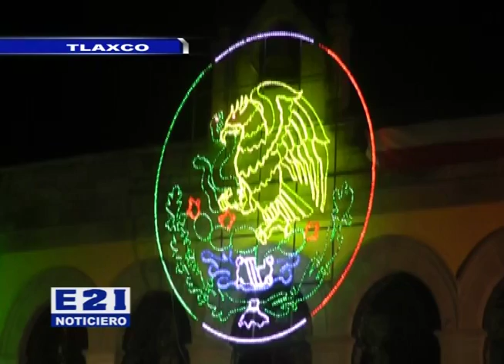entrevista Jorge Rivera Luminaria